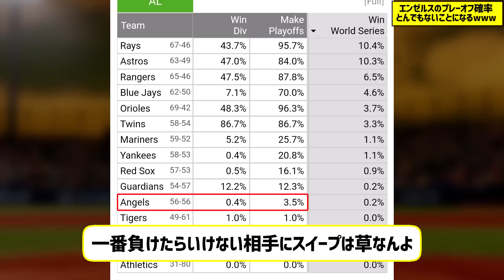エンゼルスのプレーオフ確率、とんでもないことになるwww【なんJ なんG野球反応】【2ch 5ch】